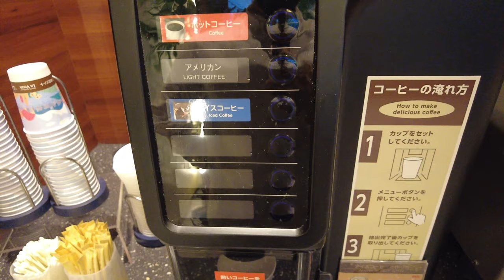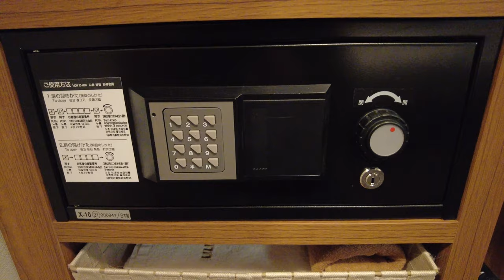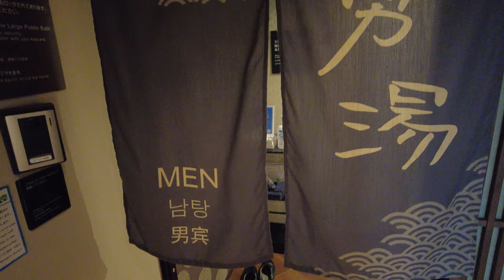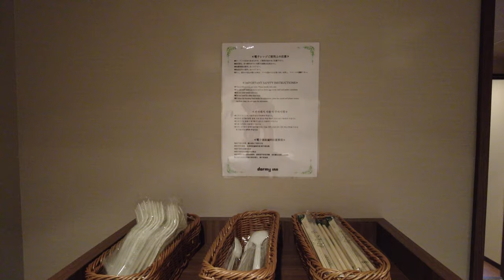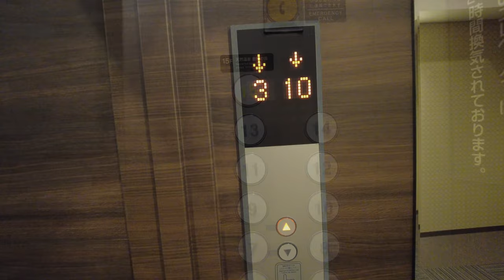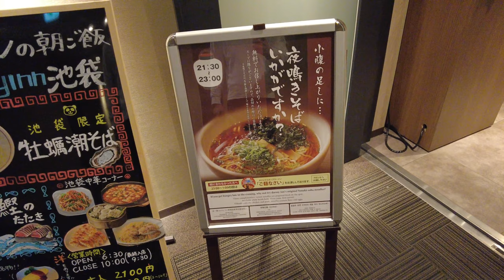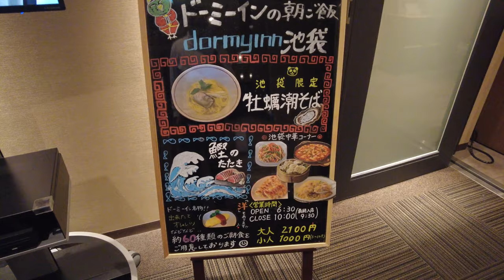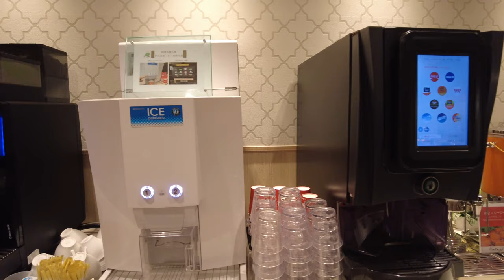Japan's Ultimate Hotel with Hot Springs, Manga Room, and Exclusive Amenities: Dormy Inn Ikebukuro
Welcome to my latest adventure at the Dormy Inn Ikebukuro, a unique Japanese hotel experience that offers natural hot springs, a manga room, and exclusive amenities! In this video, I'll take you on a tour through the hotel, highlighting its incredible features, and sharing my stay in this amazing place.

We'll explore:
・The relaxing natural hot springs and sauna
・Manga room filled with popular titles
・Freebies like ramen, ice pops, and drinks
・Comfortable Simmons bed in my cozy single room
・Delicious buffet-style breakfast with various dishes

Join me as we uncover the magic of the Dormy Inn Ikebukuro and learn what makes this hotel stand out from the rest.

Exchange rate used in this video: 131 yen to the US dollar

(Translations of titles, descriptions, and subtitles are automatically created, so there may be errors.)

---MAP/URL---
[Dormy Inn Ikebukuro Natural Hot Spring]